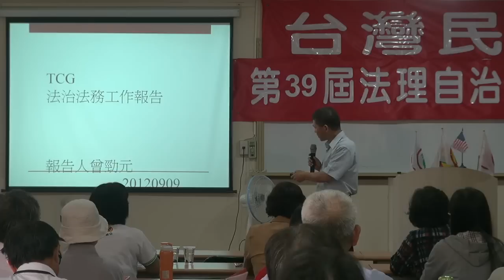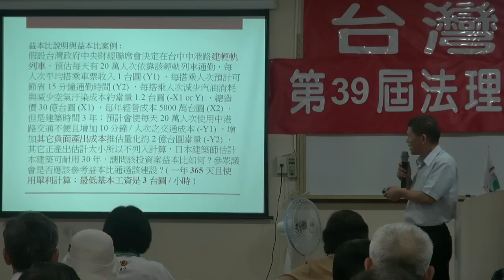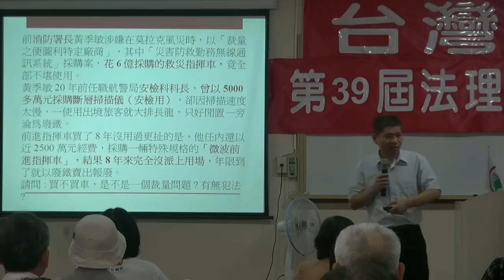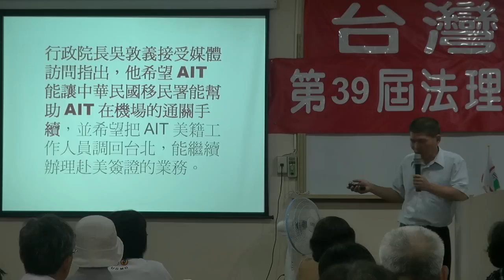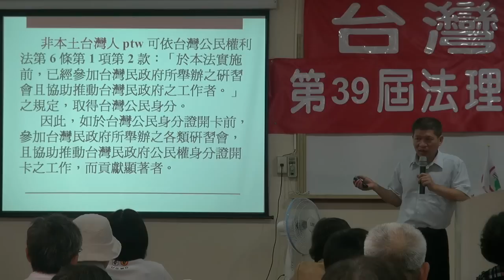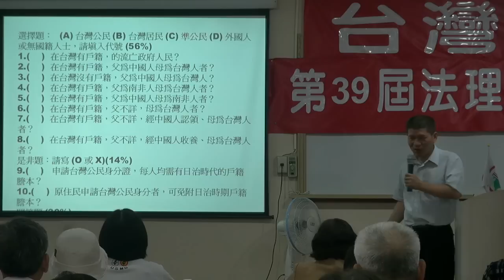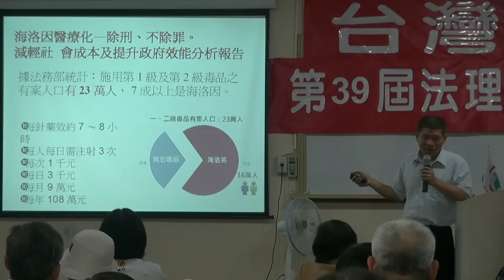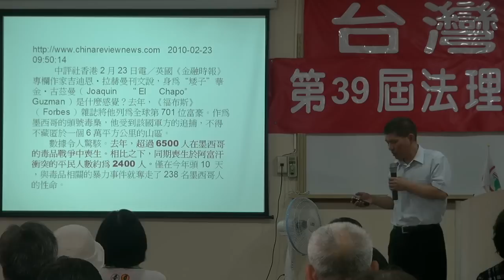120922-3a-法治法務工作報告-曾勁元-台灣民政府第39屆法理自治學院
120922-3a-法治法務工作報告-曾勁元-台灣民政府第39屆法理自治學院